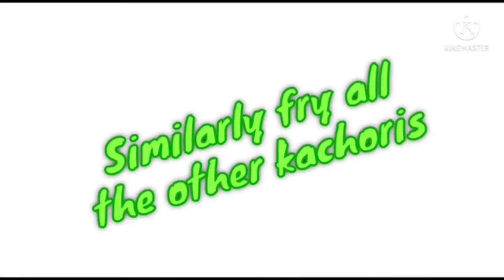Raj kachori recipe / How to make street style Raj kachori